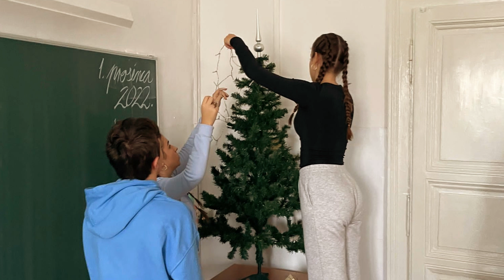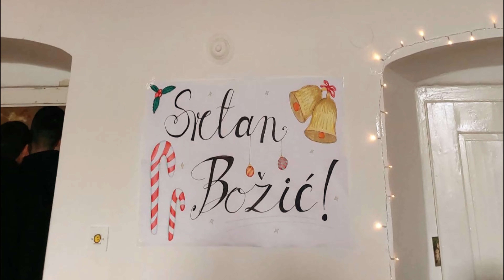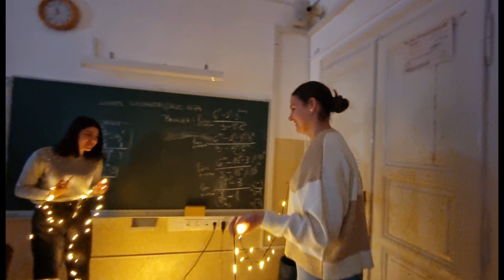Božićna čestitka 2022. (zajednička)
Videočestitka je napravljena povodom školske priredbe 2022. godine.

Tekst (Stjepan Lice, "Učini nešto što si sebi dužan - prihvati sebe") je odabrala Mirjana Žeravica, razrednica 4.A razreda (2022./2023.) i profesorica hrvatskog jezika u Biskupijskoj klasičnoj gimnazijo Ruđera Boškovića s pravom javnosti u Dubrovniku.

Videočestitku je montirala Nikolina Marušić koristeći se mobilnom aplikacijom CapCut.

Audiozapise je poboljšala Nikolina Marušić u programu Audacity.

Snimke i fotografije su iz privatne arhive.

Tekst:

Stjepan Lice - "Učini nešto što si sebi dužan - prihvati sebe" (tekst unutar zagrada nije dio izvornog teksta)

(govori: 1. A (2022./2023.))
Učini nešto što si sebi dužan:
Prihvati sebe.
Učini nešto dobro za sebe.
Prihvati sebe.
Može ti se sve što jesi učiniti oskudnim i neuglednim, nevrijednim pozornosti,
Ali u tebi su bezmjerna mora, preobilje dragocjenosti.
Kako ćeš dospjeti na suprotnu obalu ne odlučiš li se na plovidbu,
Ne zavoliš li more u njegovim plićinama i dubinama,
U njegovom valovlju i utihama?
Kako ćeš dospjeti do sebe?
Toliko toga u tebi čeka na tebe.
Tako je malo potrebno da se razgori oganj
Od kojeg je istkana tvoja duša.
Ali ne budeš li imao povjerenja u snagu svjetiljkesvoga bića,
Ona bi od bola mogla utrnuti.

(govori: 2. A (2022./2023.))
Učini nešto pravedno prema Bogu:
Prihvati sebe!
Vjeruj, kada te je Bog poželio, kada te je zamišljao, bio je pun lijepih misli o tebi, prepun povjerenja u tebe.
Oblikovao te je svom svojom ljubavlju,
Učinio tek malo manjim od sebe.
Podario ti je tolike darove i povjerio ti da brineš o njima,
Da obilan plod donesu.
Bog te jednako treba i kad si hitar i
Kad si spor, i kad si neodlučan i kad si se do kraja opredijelio.
Bog te ljubi i nije moguće da u tebi ima išta
Što ne bi bila njegova ljubav.

(govori: 3. A (2022./2023.))
Imaj povjerenja u Boga, imaj povjerenja u Njegov naum s tobom.
Nemoj mu se uskratiti.
Nemoj prezreti najdragocjeniji dar koji ti je povjerio: život, sebe samoga.
Učini nešto lijepo za one koje voliš:
Prihvati sebe.
Podari onima koje svojom ljubavlju prihvaćaš,
Da mogu prepoznati tvoju sreću što postojiš,
Sreću što se možeš darovati.
Obdari ih svojim zanosom, svojim povjerenjem
Da je život dobar i da uvijek može biti bolji.
I kao što od onih koje voliš ne tražiš savršenstvo,
Nemoj ga tražiti niti od sebe.
Neka ti život prođe u predanu nastojanju

(govori: 4. A (2022./2023.))
Da sve što je plemenito u tebi, među vama, raste,
A nesavršenost svoju, nesavršenost vašu
Nosi strpljivo i srdačno.
Život je dobar i nije vrijedno umarati se
Oko onoga što te okrada, što vas okrada.
Uvijek nastoj dodati života, dodati sreće.
Vjeruj, pod povjerljivom rukom i iz smrti niče Život.
Kako onda neće iz topla srca?
Učini nešto važno za svijet, za povijest ljudsku:
Prihvati sebe.
Ti si jedinstven i premda ti se može činiti da
Sve prolazi mimo tebe, da svoj život živiš
Negdje izvan značajnih tokova, sigurno je: bez tebe nema
Ljudske povijesti.
Bez tebe nema ljudske budućnosti.